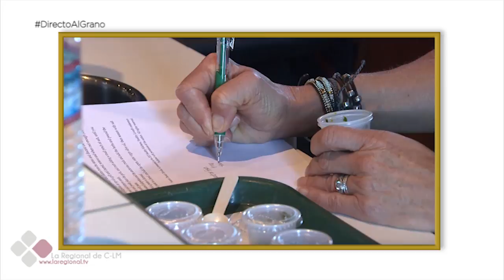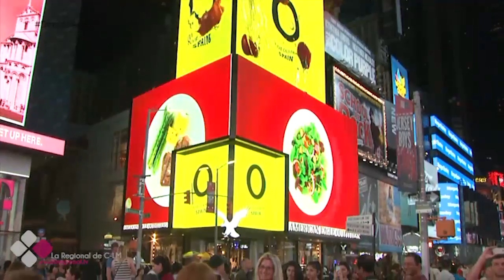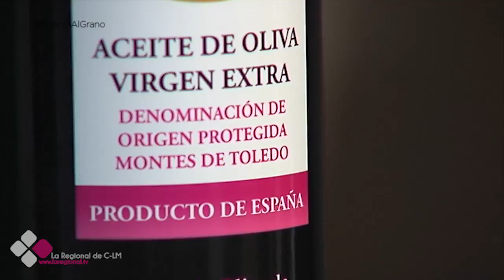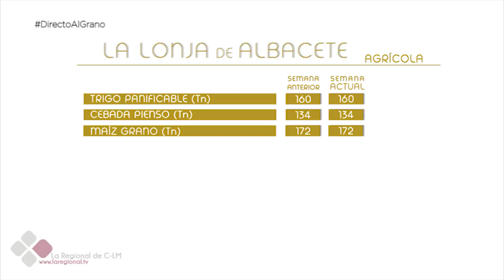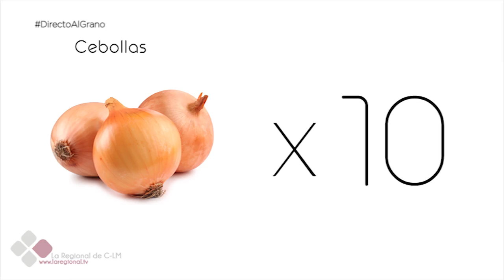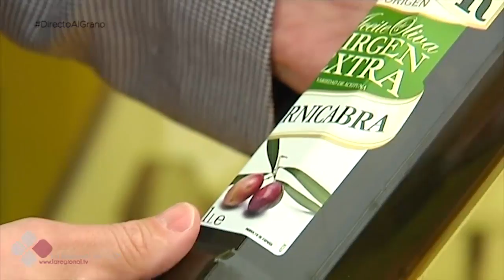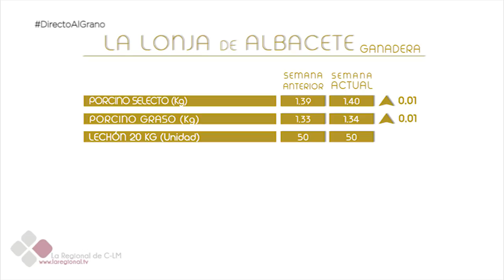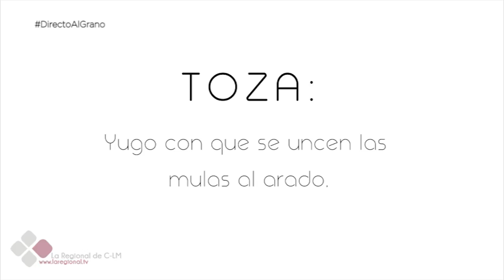DIRECTO AL GRANO 2X22